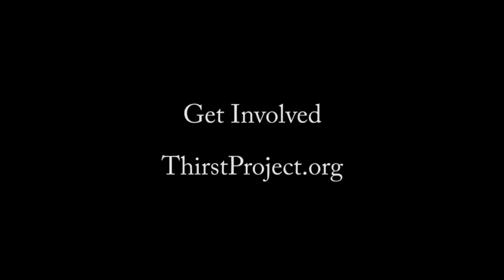Graham Patrick Martin (Two and A Half Men) - Something You Never Knew About Him!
"Two and A Half Men" actor Graham Patrick Martin came out to the Beverly Hilton to show his support for The Thirst Project. He was interviewed by LivingEco.com's Ken Spector. The interviews at this event were done in conjunction with the good/positive Hollywood gossip news site Ecorazzi

The Thirst Project is a growing movement aimed at building fresh water wells in communities suffering from the global water crisis.  Started by college students, the Thirst Project now reaches out to colleges and high schools to educate their students on the nearly 1 billion people who still do not have access to clean drinking water and proper sanitation.  In less than 3 years, its members have reached over 500,000 students and in turn raised $1.3 mil.  This money has provided 50,000 people with drinkable water.  In these communities, disease, child mortality and AIDS drop dramatically thanks to the clean water wells.

Pauley Perrette (NCIS) and Kirsten Vangsness (Criminal Minds) hosted The Thirst Project 3rd Annual Gala

Chyler Leigh (Grey's Anatomy) and Nathan West (Actor/Producer) were honored in their efforts to help fight the global water crisis

Who attended?
Pauley Perrette (NCIS), Kirsten Vangsness (Criminal Minds),Chyler Leigh (Grey's Anatomy), Nathan West (Actor/Producer,) Willow Shields (The Hunger Games movie series),Sarah Drew (Grey's Anatomy), Derek Hough (Dancing with the Stars), Lance Bass (Music Artist), Emilia Clarke (Game of Thrones),Jason Ritter (Parenthood), Crystal Reed (Teen Wolf), Holland Roden (Teen Wolf), Josh Sussman (Glee), Michael Welch (Twilight Movie Saga), Allie Gonino (The Lying Game), Charisma Carpenter (The Lying Game), Lamorne Morris (New Girl), Diane Neal (Law and Order SVU), Billy Unger (Disney "Lab Rats"),Christian Serratos (Twilight Movie Saga), Geno Segers (Disney "Pair of Kings"),Drew Seeley (Another Cinderella Story), Renee Olstead (Secret Life of the American Teenager),Olivia Holt (Disney Kickin It), Amy Paffrath (Dumbbells), among many others.